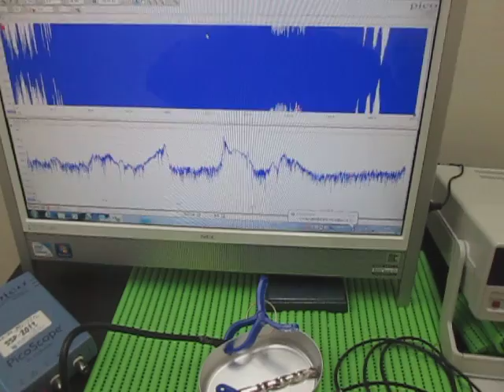対象物の音響（超音波）特性 Acoustic（ultrasonic） properties of the object